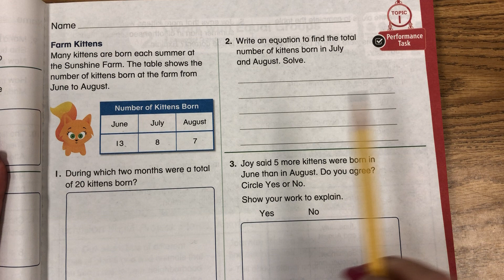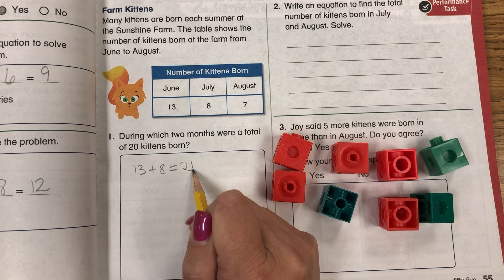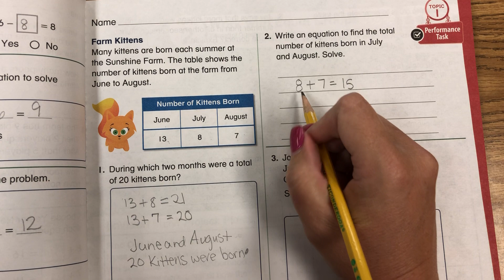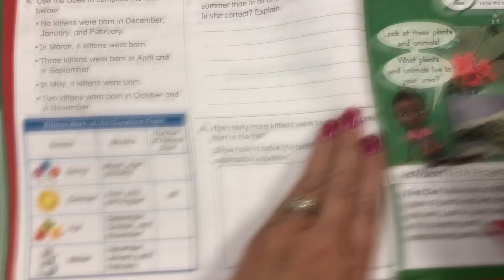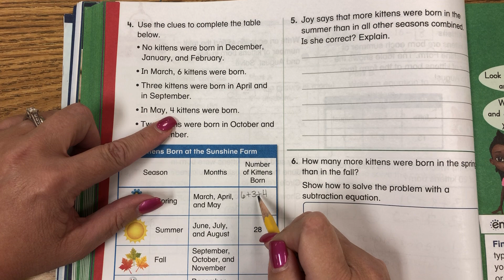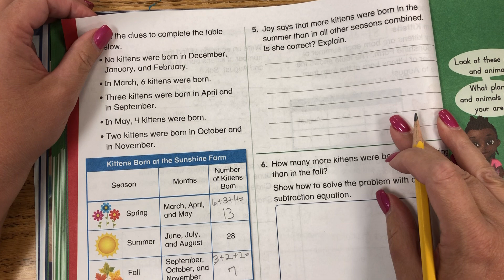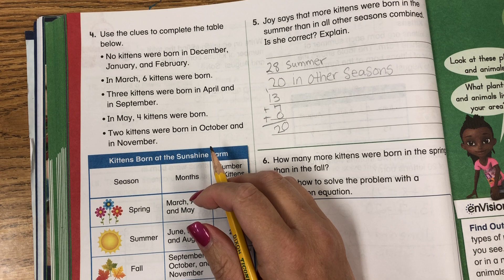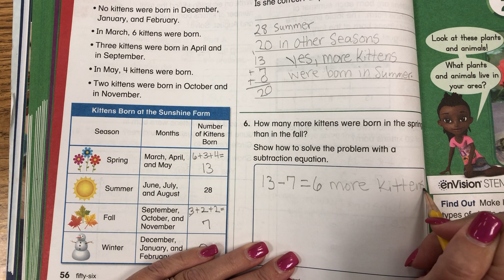Envision Math Topic 1 Assessment Performance Task